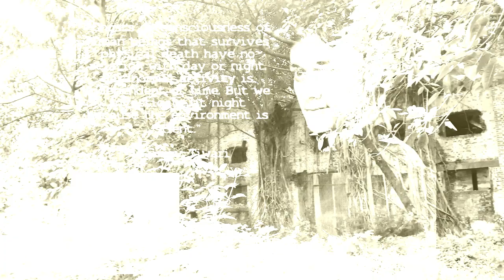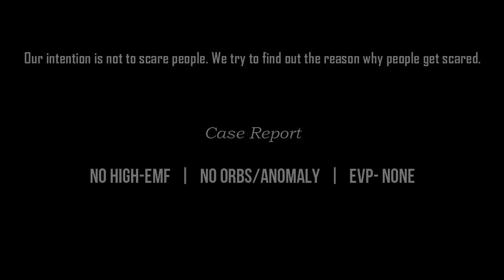Burnt Factory, Ultadanga - Do you need to be scared?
The Reality of Burnt Factory, Ultadanga.

Place:- From Bidhan Nagar Station, walk 11 mins toward Dakshindari Bus stop.

Report:- As per the locals, this used to once be a jute factory. The factory was abandoned after it caught fire in a horrific accident many years ago. Locals said that it is connected with the curse of the baiji, who lost her life in Rani Kuthi. First, the family was left without an heir and then, the adjacent jute mill was destroyed in a fire. Many workers were believed to have died in that accident.

Some local newspaper said it's haunted. Some Paranormal Research Team also claims it's surely haunted. Some of them found High electromagnetic field in this place, but during investigation and base reading, we couldn't find anything, which can say it's haunted.

In this video, we're trying to find out the reason why local people and other paranormal society claim it's haunted.

We spend here for some time. We entered at 3.30 PM. During the investigation, we couldn't find any K2 Spikes (High EMF source), even we didn't find any strange sounds in our EVP recorder.

So, here is nothing like people think. People can visit this place without worry about. No need to ignore this place.